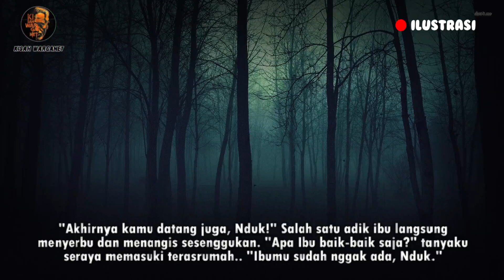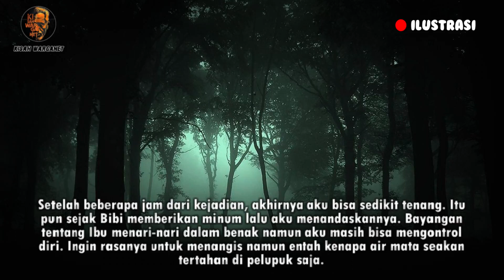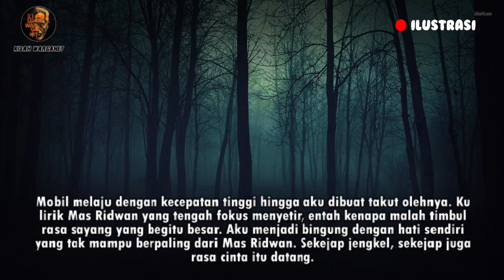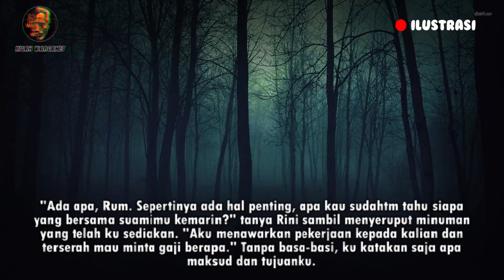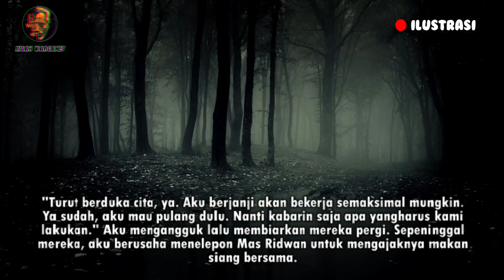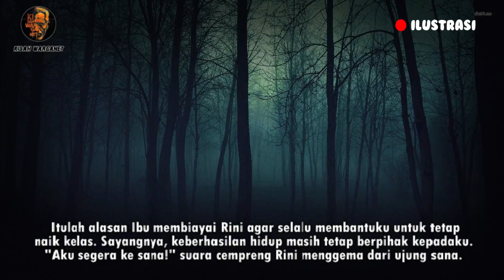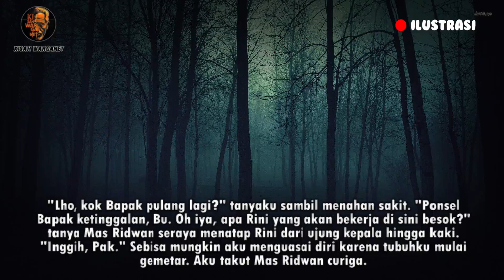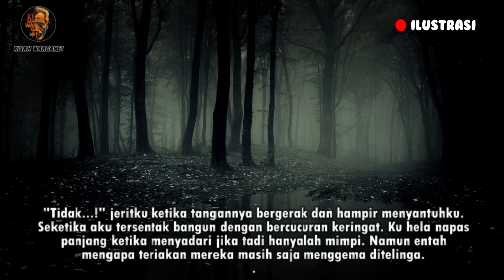TRAGIS❗❗ KENAPA IBUKU IKUT MENINGGAL PART 5 || MBOK_DEWOR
CERITA YANG DI TULI OLEH
FIRDA MBOK DEWOR

Aku Rumaina, seorang gadis berusia dua puluh tahun yang menikah dengan Ridwan. Dia sangat "ngemong" dan selalu bertutur kata lembut. Karena alasan itulah aku menerima lamarannya meski usia terpaut tiga puluh tahun dan menjadi istri nomor lima Istri pertama dan ketiga Mas Ridwan meninggal karena kecelakaan tragis, sedangkan istri nomor dua dan empat meninggal karena sakit keras.